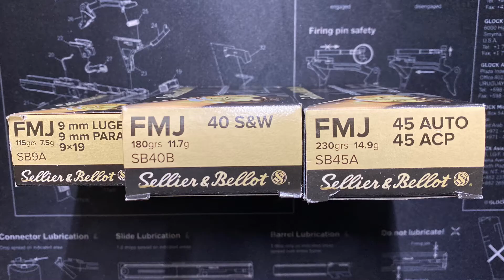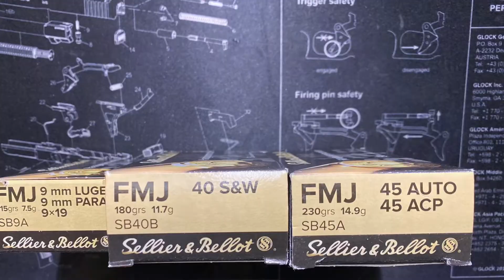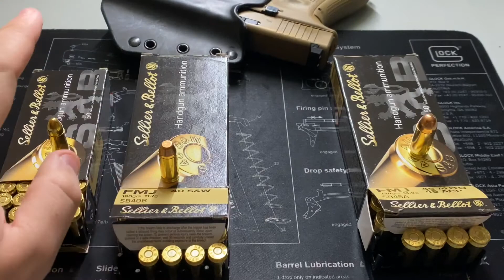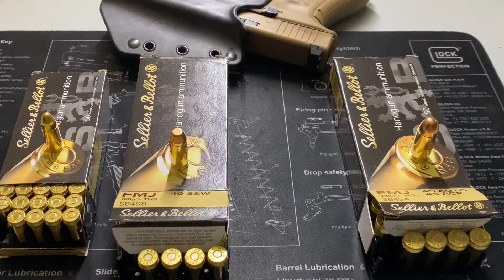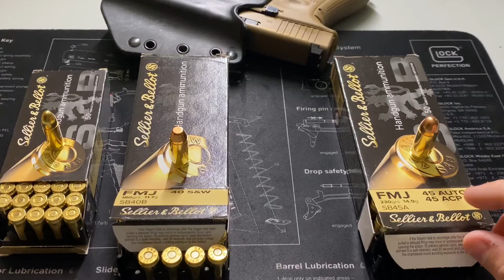9MM vs 40 Cal vs 45 Cal